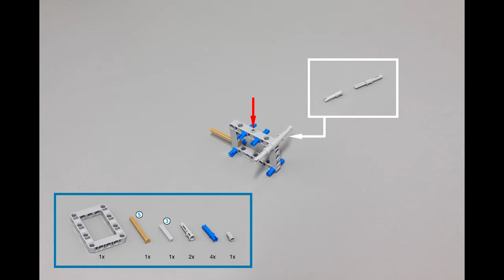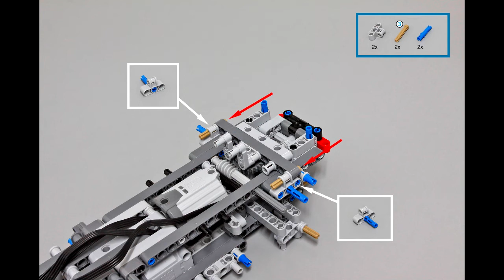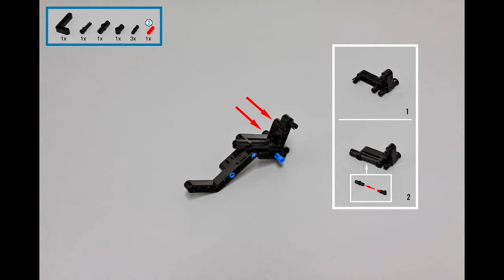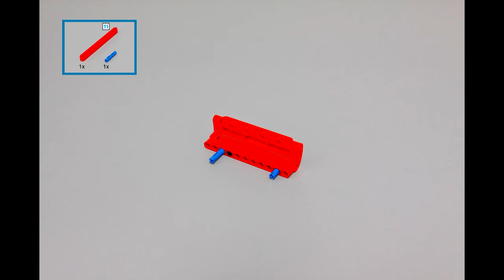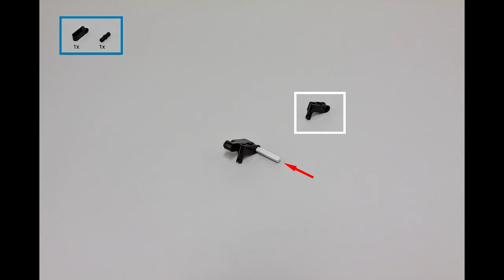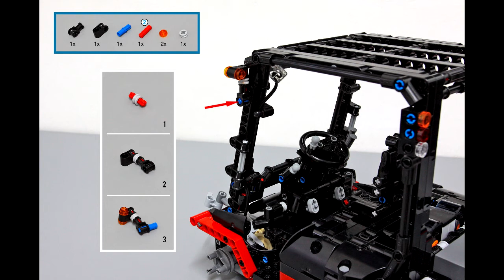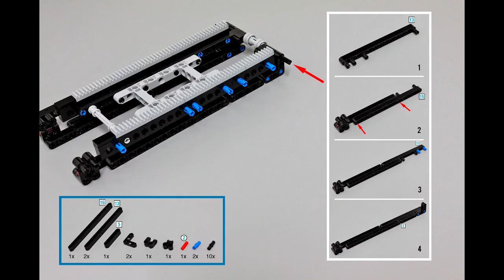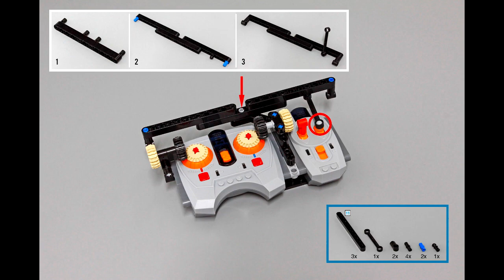lego technic moc 3681 forklift mk 2